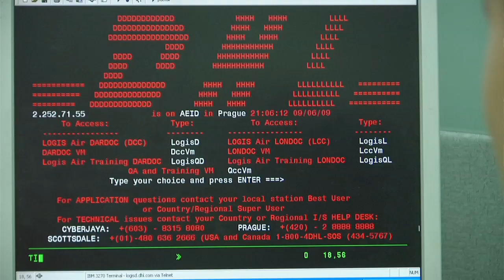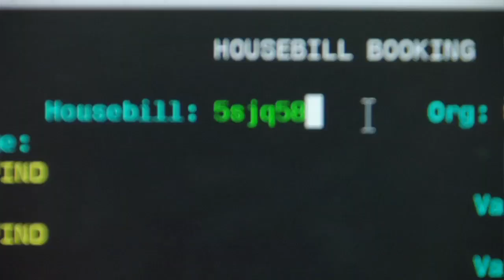Troy Ross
Inspirational Indigenous Stories:  Troy Ross.  DHL.  Transport & Logistics (Logistics Operations) Certificate III